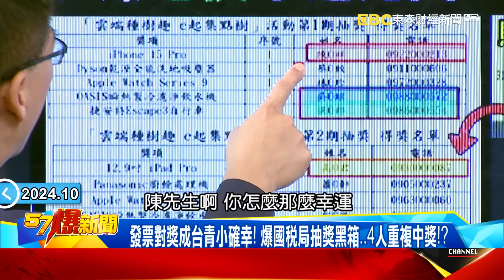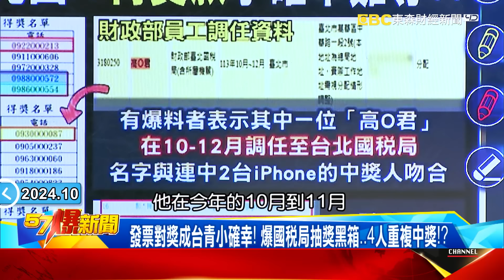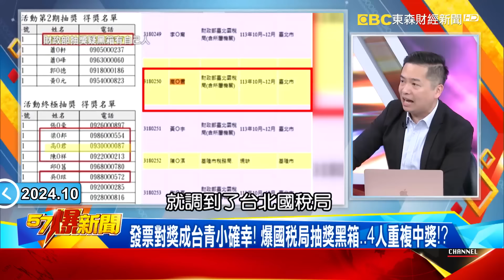普丁一言不合就射彈「開轟」？ 朝俄核武「脅美」引爆三戰危機？-馬西屏 羅旺哲 徐俊相《57爆新聞》20241030-2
00:00 普丁一言不合就開轟？ 爆朝俄挾核武「脅美」… 引爆三戰危機？
普丁「核彈」生信心？ 俄國核三位一體全出動助陣「朝俄聯盟」？！
俄國核武劍指「美國」？普丁試射RS-24洲際導彈射程達1.1萬km！
俄軍海陸空核武全出動！ 潛艦搭口徑飛彈…圖-95抵半島示威！
圖-95轟炸機老當益壯？ 飛奔萬里丟核彈…沙皇炸彈全球最狂！
北韓娃娃兵赴俄當砲灰？ 獨！紅場合照曝光烏軍找「勸降殺器」？
北韓美大選後再丟核彈！？ 金正恩親信6周赴俄2次…聯俄施壓？

12:38 颱風效應物價漲？爆「電價」才是元凶…「青貧族」小確幸難尋！？
通膨比颱風更可怕？爆若台電2千億撥補沒過…明年再漲電價？
電漲店家扛不住…漲價成日常？ 爆全台「最貴自助餐」換人當！
蛋價跌民怨「早餐加蛋沒降價」！ 王浩宇嗆「巨嬰」…天龍思維？
DPP喊「薪資追上通膨」！真相是財富「M型化」…低薪族能省則省
發票對獎成台青小確幸！ 爆國稅局抽獎黑箱…4人重複中獎！？

東森新聞氣象顧問 鄭哲聖